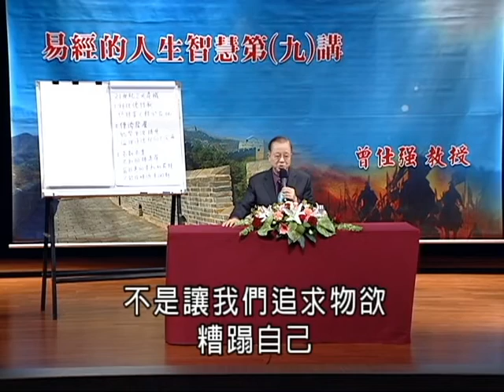清涼音文化 曾仕強教授：易經的人生智慧－09二十一世紀易學的使命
易經是中國的古老學問，更是中國哲學思想的源頭。 易經是古人生活經驗的智慧菁華；看懂了《易經》也就看懂了人生。 揭開易經的神秘面紗，讓您不必求神問卜，也能成為命運的主人！
　　廿一世紀，是《易經》重新站上觀念思潮舞台的世紀。隨著科學與知識的數位化快速發展，在複雜現象中找到簡易的原則與道理，已成為知識份子努力的目標。
　　曾仕強教授以獨步全球的《易經》解析觀點，讓您輕輕鬆鬆掌握《易經》簡易、萬變的原則，積極管理變化萬千的人生。